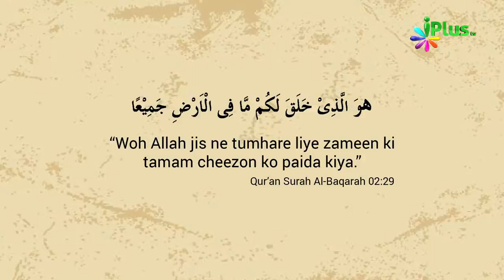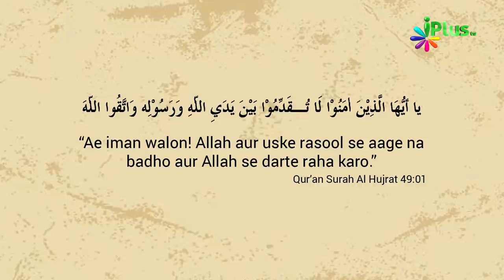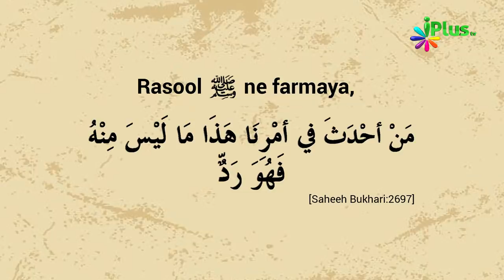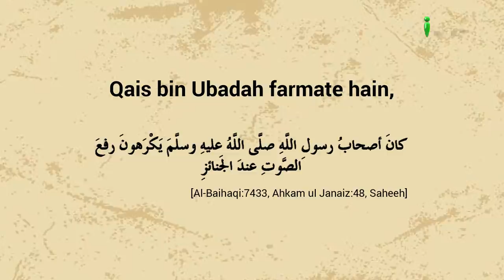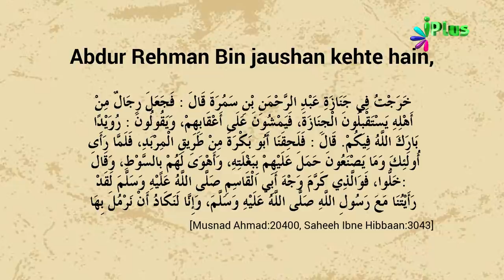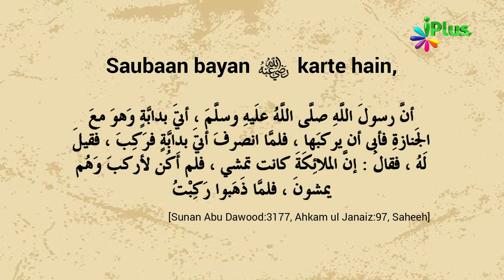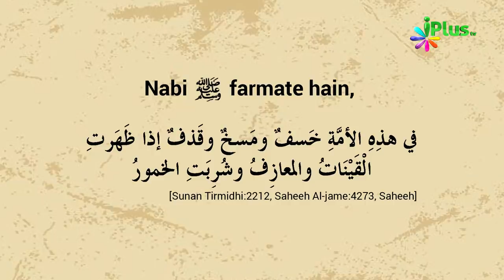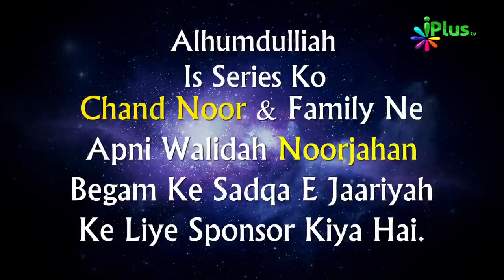Janaza Le Jaane Ka Tarika | Janaza Training Course Episode 06 by Zaid Patel | Aakhri Safar